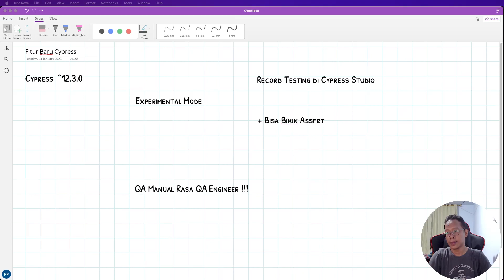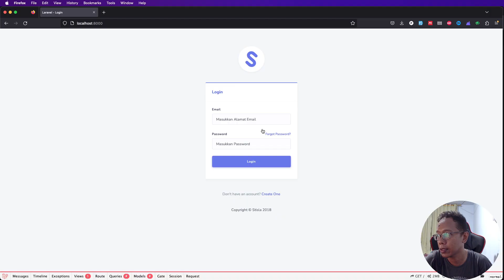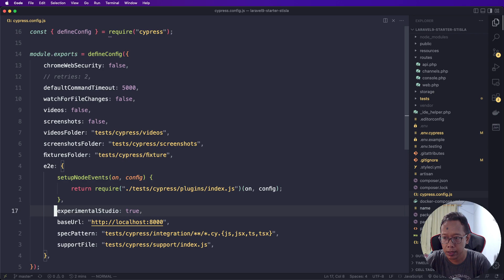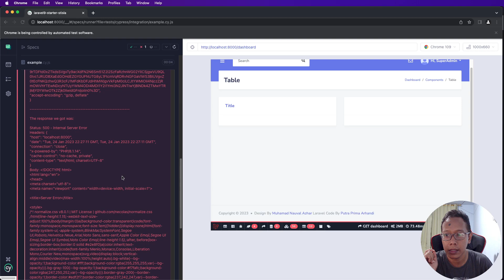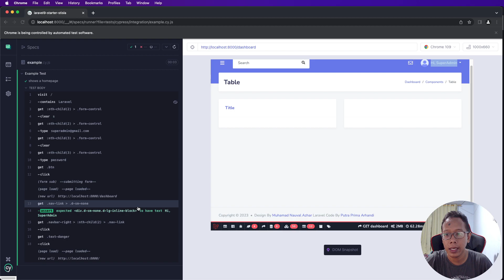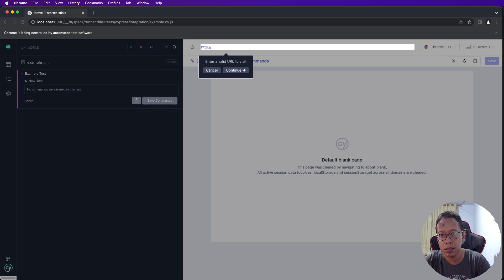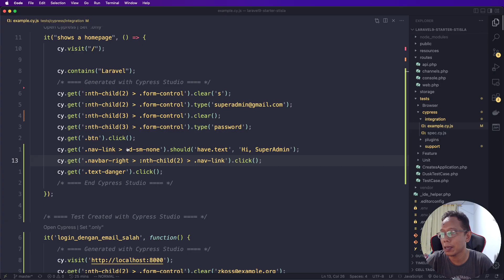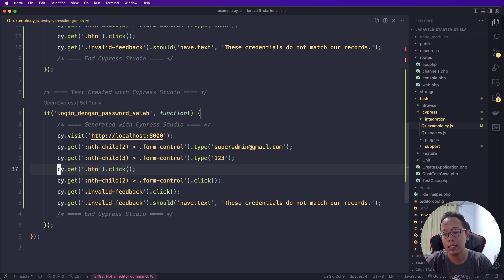Daily Coding Tips : Fitur Baru Cypress yang bakal bikin kamu QA Manual rasa QA Engineer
Hai gaes ternyata ada fitur baru di cypress yang bakal bikin kamu makin happy karena bisa buat proses QA Manual mu semakin menyenangkan.